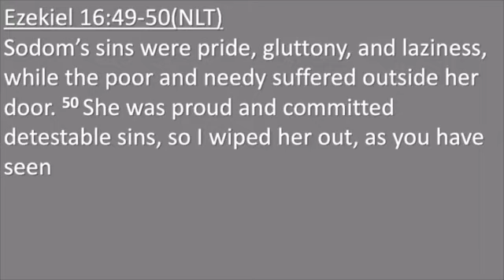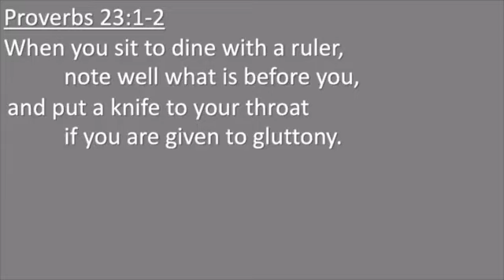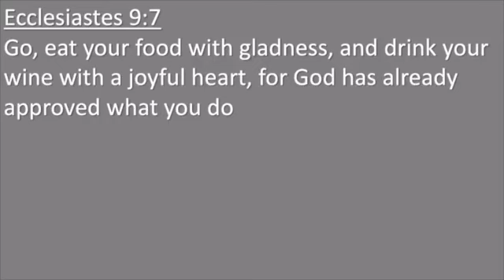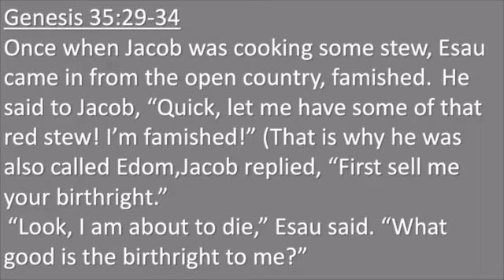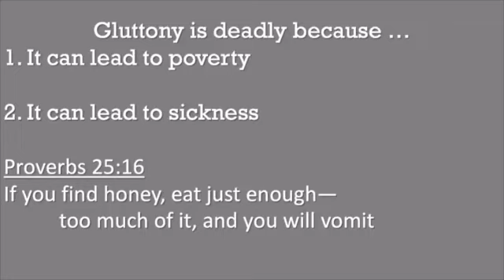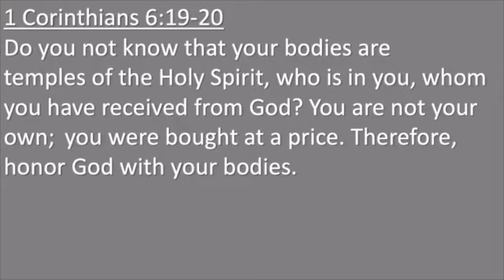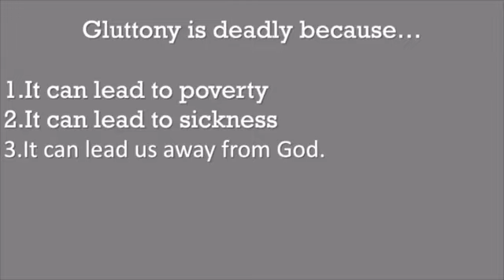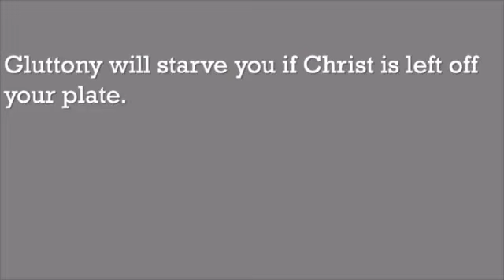Satisfying the Soul: Confronting Gluttony - Nov 5, 2023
Join us as we explore the root causes of the often-overlooked sin of gluttony and how to find true satisfaction in Christ.